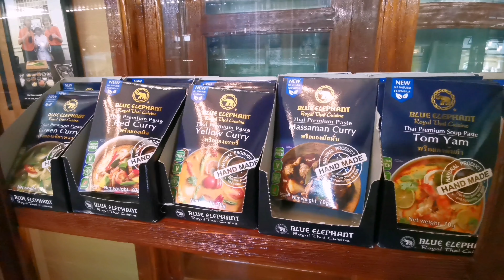Blue Elephant Restaurant Phuket l เที่ยวมั้ยล่ะ l Destination Travel